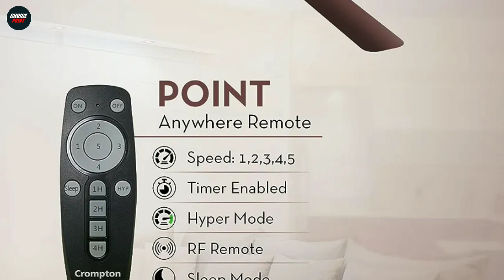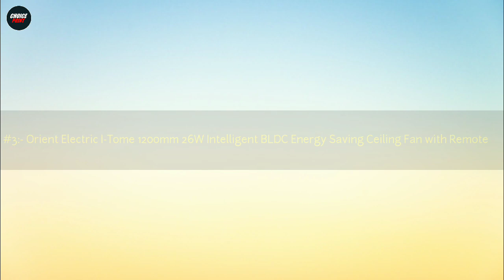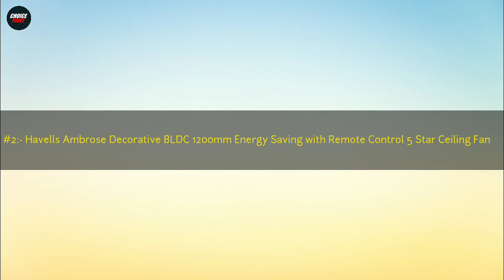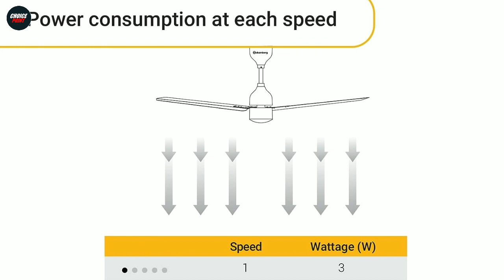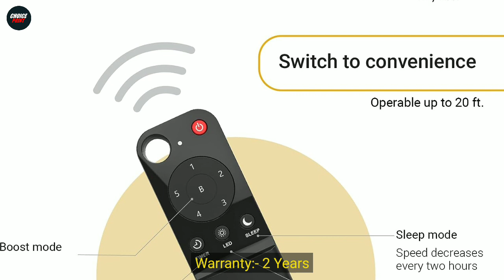Top 5 Best BLDC Ceiling Fan In India 2025 | BLDC Ceiling Fan Under 5000 | BLDC Ceiling Fan Reviews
In this video we have reviewed the Top 5 Best BLDC Ceiling Fan in India 2025 which can be useful for your Home, Offices, Schools And Companies.

1 -  Atomberg Renesa 1200mm BLDC Motor 5 Star Rated Sleek Ceiling Fans

2 - Havells Ambrose Decorative BLDC 1200mm Energy Saving with Remote Control 5 Star Ceiling Fan

3 - Crompton Energion Hyperjet 1200mm BLDC Ceiling Fan

4 - Orient Electric I-Tome 1200mm 26W Intelligent BLDC Energy Saving Ceiling Fan

5 - Polycab BLDC 1200 MM High Speed Ceiling Fan

Also, if you’ve any queries about any particular BLDC Ceiling Fan, you can ask me in the comment section below and I will try my best to answer all your queries.